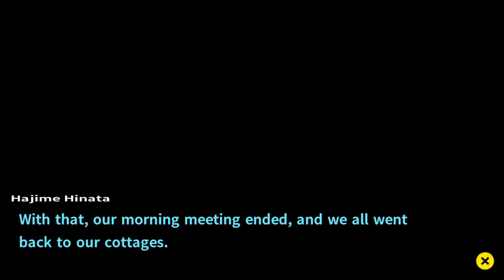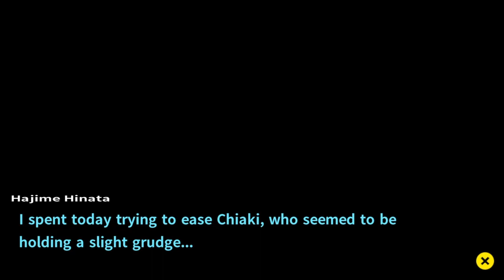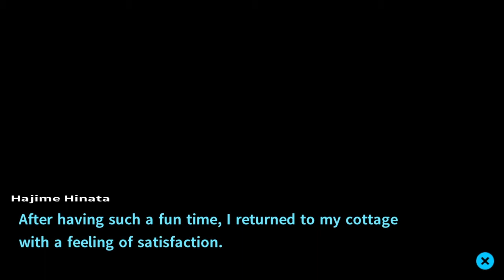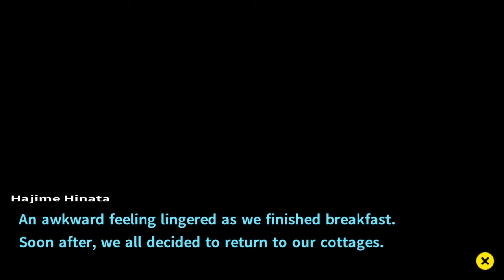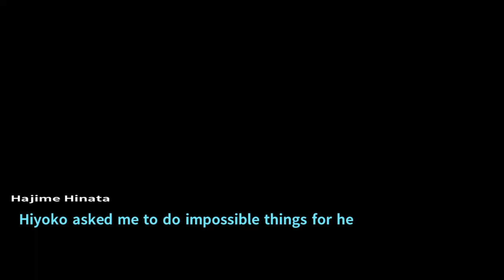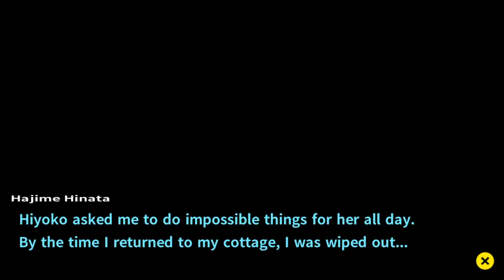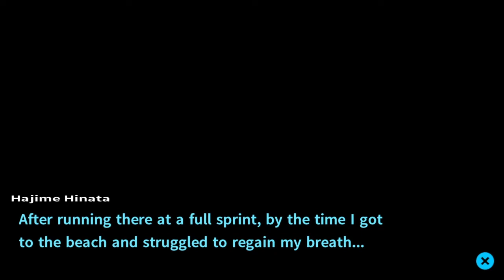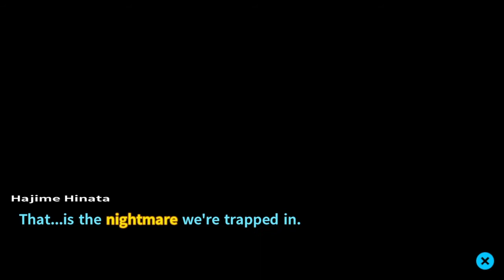Such Heart Warming Relationships - Danganronpa 2 Ep. 15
It's time for the group to get along, and free time is the best solution. Is everything really gonna be okay though?